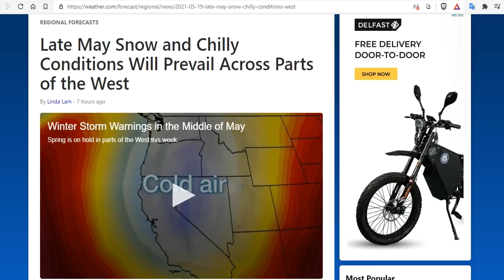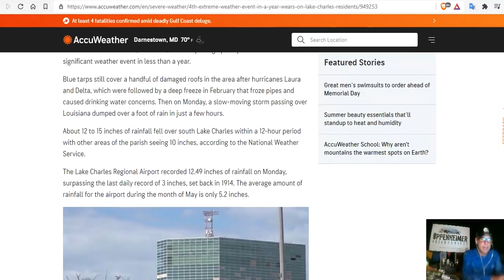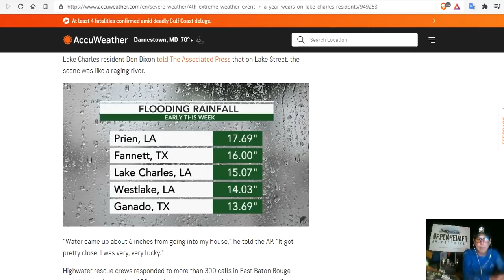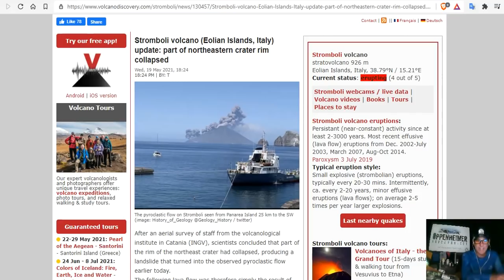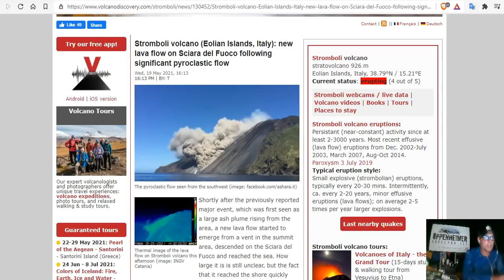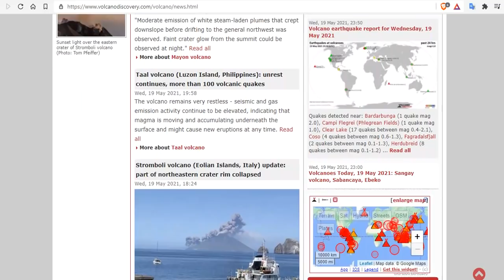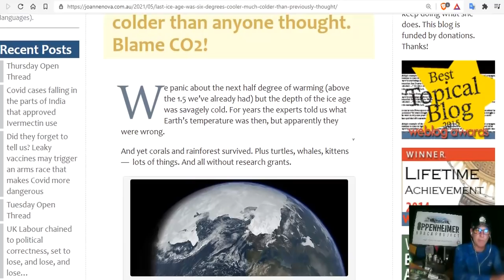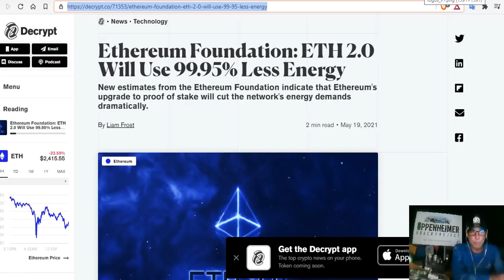A WINTER STORM WARNING East Glacier and the Rocky Mountain Front In Late May - Stromboli Crater Boom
Late May Snow and Chilly Conditions Will Prevail Across Parts of the West
May winter storm to dump feet of snow on Big Sky Country
Flooding Threats in the South; Severe Thunderstorms in the Plains; Critical Fire Weather in the Southwest
Stromboli volcano (Eolian Islands, Italy): unusual eruption or landslide trigger large ash plume
Stromboli volcano (Eolian Islands, Italy) update: part of northeastern crater rim collapsed
Stromboli volcano (Eolian Islands, Italy): new lava flow on Sciara del Fuoco following significant pyroclastic flow
HUGE EXPLOSION! Stromboli Volcano Eruption in Italy (MAY 19, 2021)
Surprise: The Last Ice Age was colder than anyone thought. Blame CO2!
Jill Biden said Harris should ‘go f–k’ herself for debate attack on Joe

Diamond Live - Geology, Cosmology, Magnetic Excursion, Prepping, GSM Questions and Answers

My Polygon Wallet 0x6FF762418d873be45bd99e70F63A298e9bd6BBEc

Bitcoin: 17NV3vtcQhRnsRnjckCcYkKVEUcnirKQ62